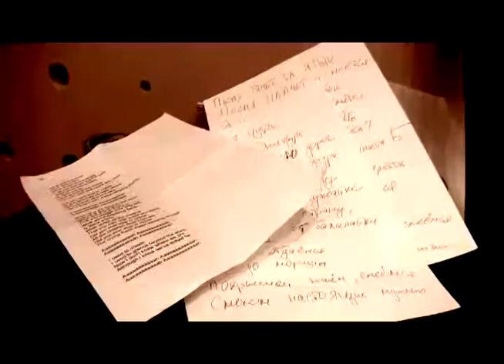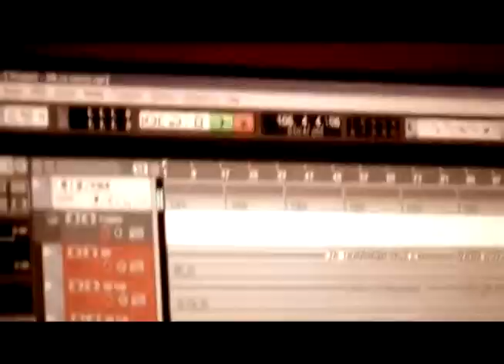Denis Maranin and Ekaterina Volkova song recording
Denis Maranin - creative russian drummer.
AGNER DRUMSTICKS present.